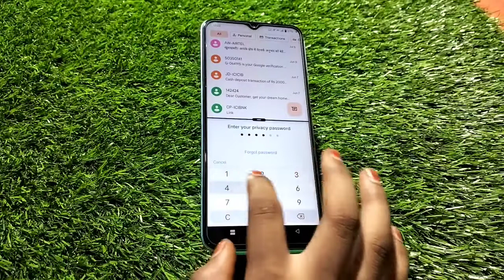Split Screen On In Vivo V25, Create Dual Screen In Vivo V25,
Split Screen On In Vivo V25, Create Dual Screen In Vivo V25, How To Use Floating Window In Vivo V25,Vivo V25 Mein Split Screen Enable Kaise Karen,

Split_Screen_Enable Vivo V25